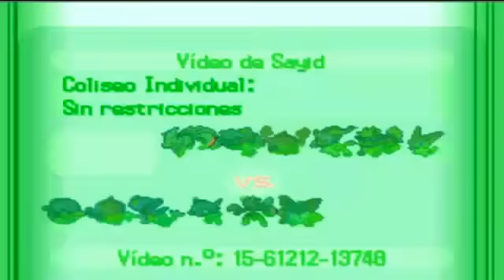Wi-Fi Battle # 54 Jurguen D Barragan vs Azer360 (OU)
Hola Pokemon International, hoy tenemos una gran batalla 5° Generación entre el youtuber (Azer360 vs Jurguen).¡Dejen un "Me Gusta" si disfrutaron la batalla y visiten el canal personal de ambos entrenadores!.